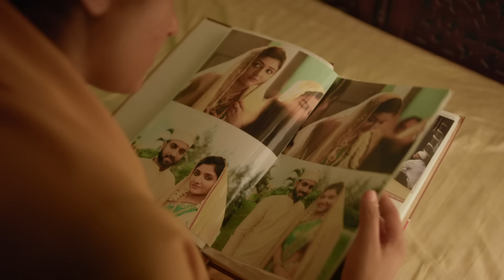Burqa Official Trailer | Kalaiyarasan | Mirnaa | R Sivatmikha | Sarjun KM | E Mohan | Aha Tamil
Beneath the Burqa, There is something more. Is it the love or the faith?

Burqa, nominee of three prestigious international Film Festivals will be streaming from 7th April on Aha Tamil.

Movie Credits:

Starring - Kalaiyarasan, Mirnaa, Suriyanarayanan, GM Kumar
DOP - G Balamurugan DF.Tech
Lyrics - Yugabharathi
Costume - Meenakshi Shreedharan
Editing - B Pravin Baaskar
Art - Madhan
Story - Sarjun KM
Screenplay - Anusuya Vasudevan
Dialogues - Sarjun KM
Additional Dailouges - Muruhaveni
Sound Design - Karthik Dhamodaran
Sound Mixing - Ramji Soma
VFX – Laban, Kushan - DTM
Makeup - Manil Pandiya Rajan
DI & Colorist - Goutham R Shankar, Sarang Post
Stills - Anand K Perumal
Publicity Designs - Prathool NT
PRO - Nikil Murukan
Production Executive - T Harihara Sudhan
Production Manager - Dhandapani Parthasarathi
Direction Team - Arul Selvan, SS Pavan Kumar, Ananya Rajagopalan, Yogesh T
Executive Producer - Durgesh Haridas
Co-Producers - Dinakar Babu, Sara Mohan - Madras Stories
Producer - E Mohan - SKLS Galaxy Mall